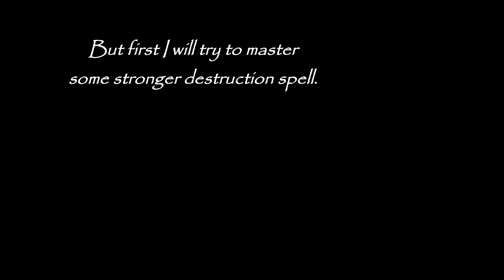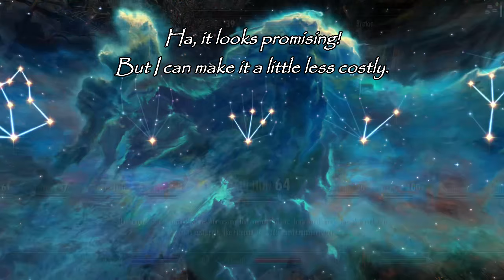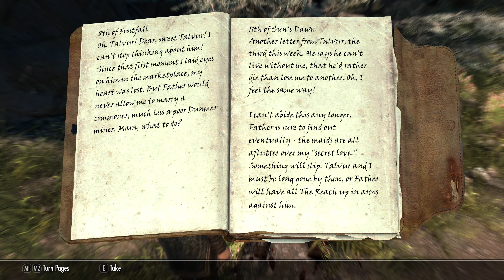Awen, an alchemist mage roleplay #27 From Markarth to Whiterun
Awen travels to Rorikstead and to Whiterun searching for answers.

➖ Time Stamps ➖
0:00 Harvesting and shopping in Markarth
4:25 Old Hroldan and learning Elemental Burst spell
10:33 Soljund's Sinkhole
19:23 Finale
24:46 Moldering Ruins
32:02 Rorikstead
37:30 Swindler's Den
50:44 Broken Fang Cave
55:55 Sleeping Tree Camp and Cave
58:17 To Whiterun!

Adventures of a pure mage in Skyrim on survival on legendary difficulty.
Character: Awen, female Breton

👉 Roleplaying as a pure mage using only alchemy as a crafting skill.
👉 Text commentary: normal font means speaking, italic font means thinking.
Rules in this series:
◽ Fully in-character
◽ Legendary difficulty
◽ Pure mage (only spells, no staves, no physical armor)
◽ Alchemy as the only crafting skill
◽ Survival: sleeping/eating/drinking/no fast travel except carriages and ferries
◽ Immersive spell learning (it takes hours/days to learn new spell, depending on its difficulty)